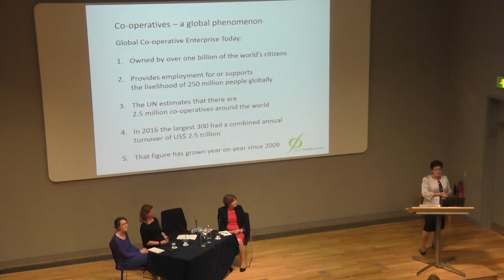Capitalism on the Edge - Panel discussion 3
A panel discussion on what women can do to change how Capitalism works.